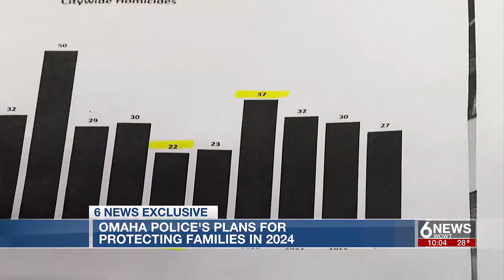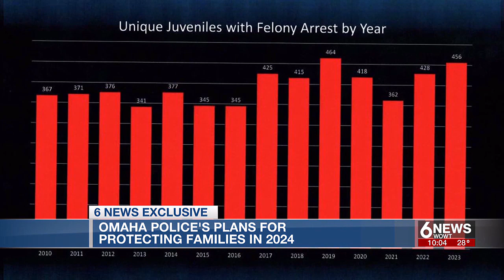Omaha Police Chief lays out department's plans to protect families in 2024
Omaha Police Chief Todd Schmaderer discussed his department's plans to keep families safe in 2024.